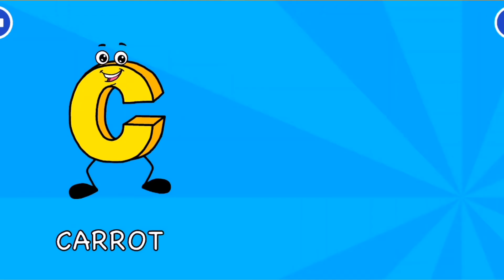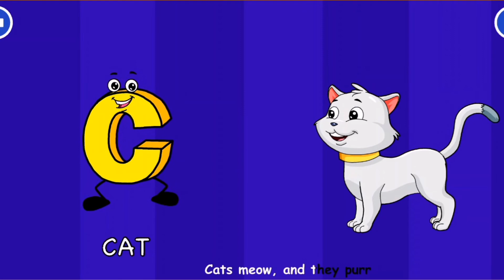The Letter C Song